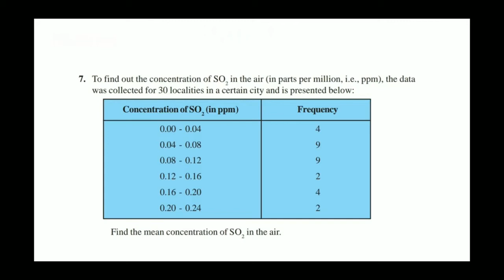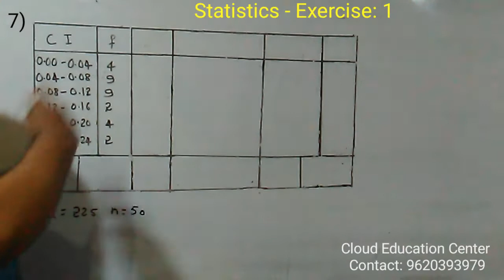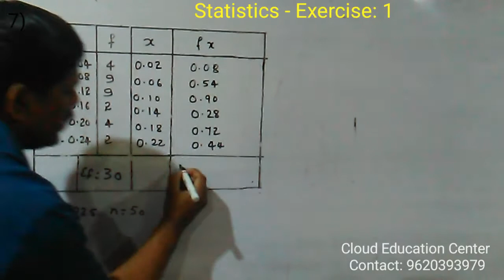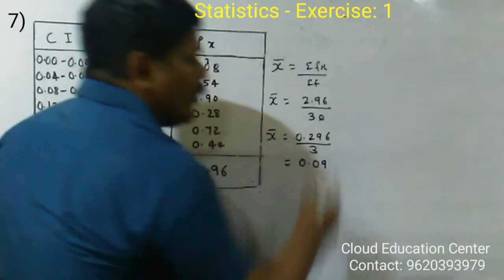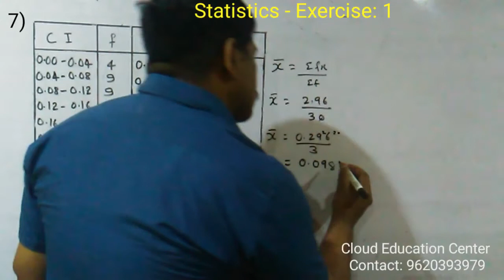Statistics - Exercise: 1 | 7th Q&A | 10th maths | To find out the concentration of SO2 in the air,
Class: 10th
Chapter: Statistics
Exercise: 1st
Chapter: Statistics
Exercise: 2nd